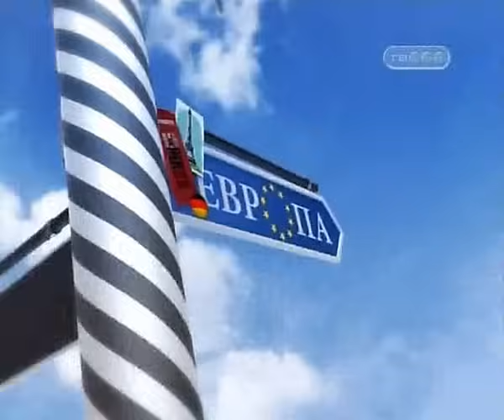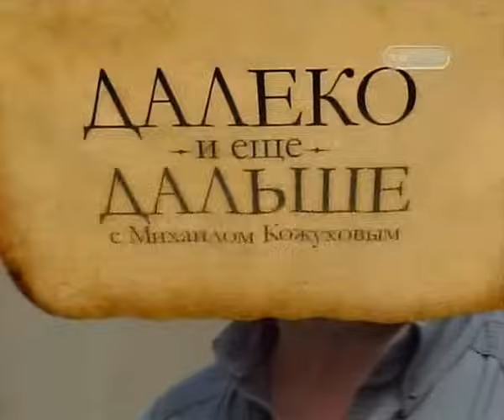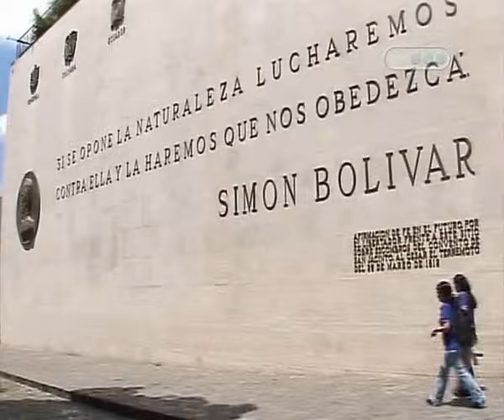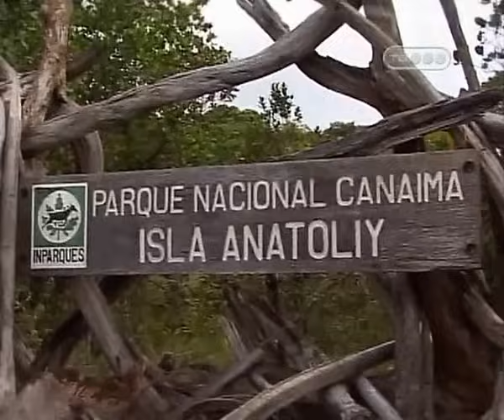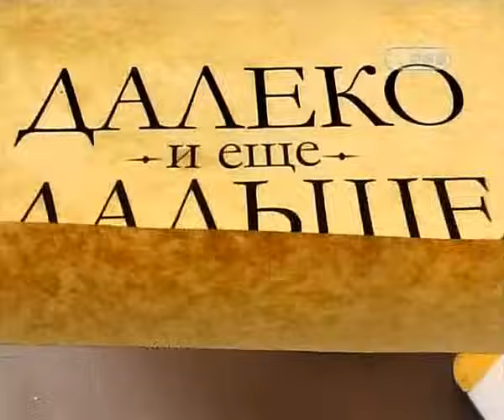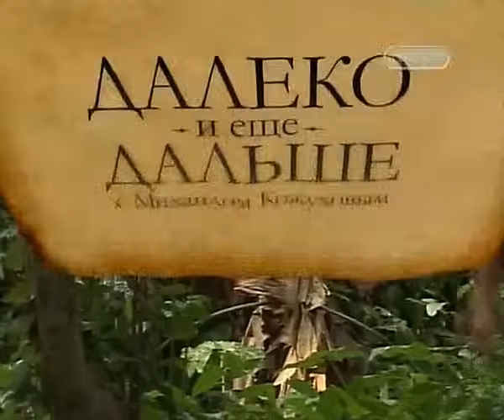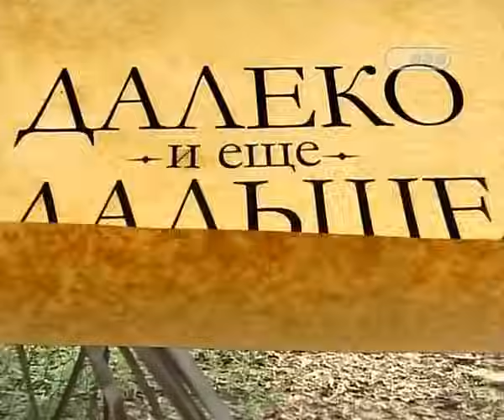Далеко и еще дальше - Венесуэла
Весь огромный и прекрасный мир - теперь и Ваш тоже!
Вступайте в Клуб Путешествий Михаила Кожухова